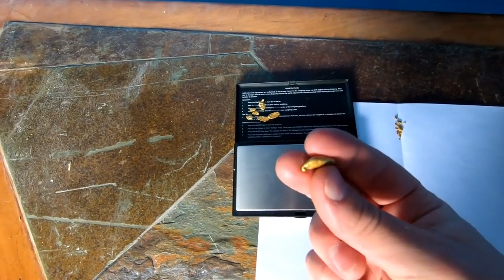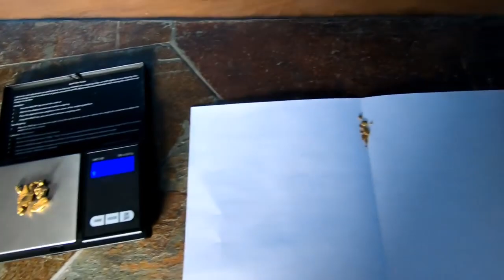FINDING GOLD NUGGETS UNDERWATER